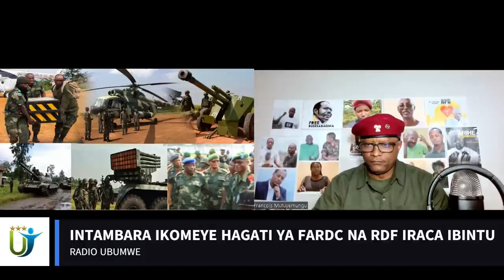Radio Ubumwe ; INTAMBARA IKOMEYE HAGATI YA FARDC NA RDF IRACA IBINTU 01 11 2022